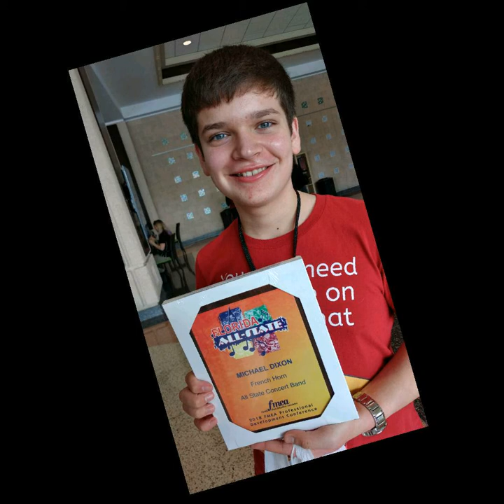All State Concert Band - 1st run through of 1st song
It's not straight through, but some good sounds are coming from this ensemble.  I'm so proud of Michael.  The pictures weren't planned, but YouTube only allows videos, so I had to put in some images.